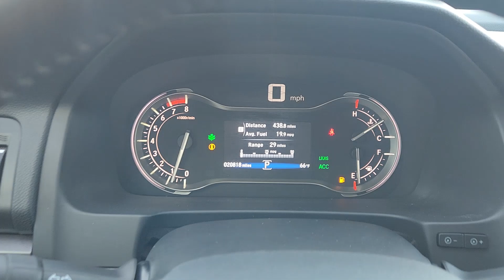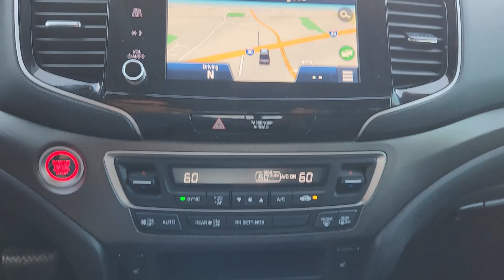2023 Honda Ridgeline RTL-E AWD TX Rockwall, Plano, Garland, Mesquite, Greenville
Pre-Owned 2023 Honda Ridgeline RTL-E AWD available at Honda Cars of Rockwall located in 1550 I-30 Frontage Road, Rockwall, TX, 75087. Servicing the Rockwall, Plano, Garland, Mesquite, Greenville area.
Please mention the stock PB045625A when you contact the dealership for this vehicle.